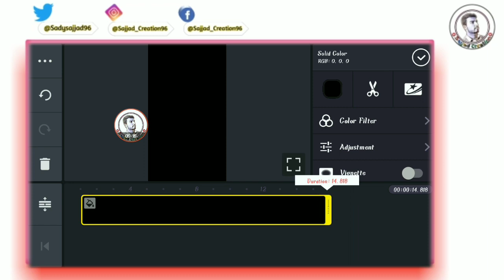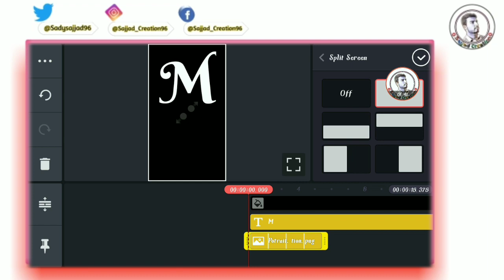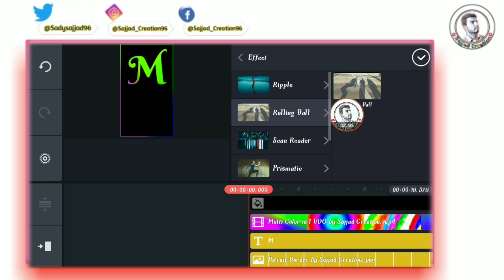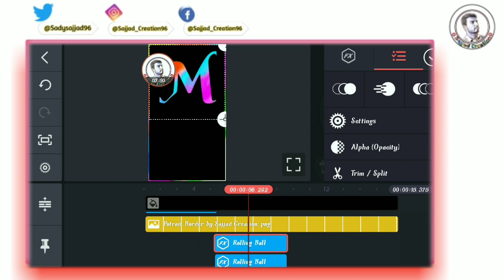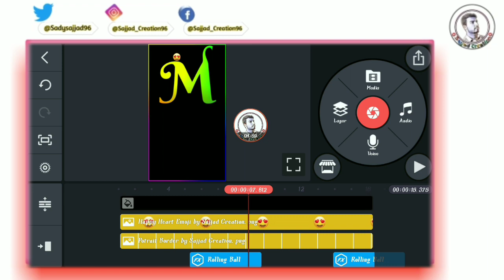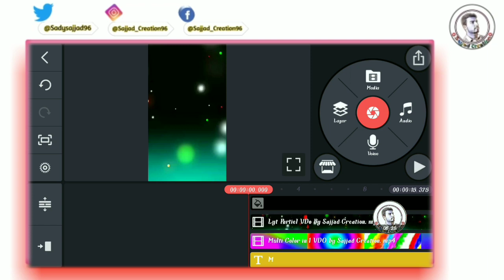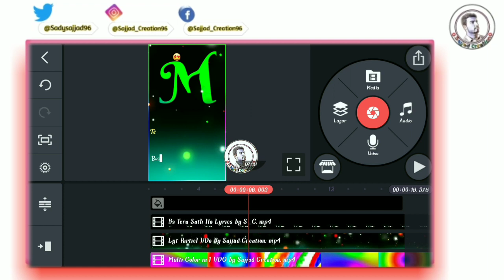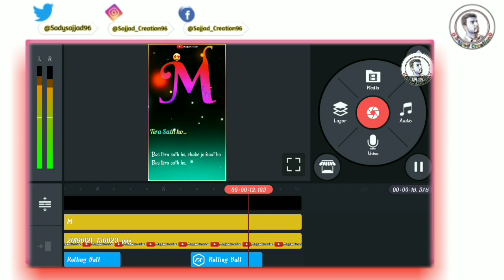Fullscreen Name Art Video Editing 2021 | Colorfull Name Art Status | New Name Art Video Editing | SC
Hii Guys Today In This Video I was show You how to make Colorfull Full Screen Name art video Status  editing status with kinemaster 2021

Bussiness Inquiry
Solved Queries:
1.name art video kaise banaye
2.music bass name art
3.name art video tiktok
4.name art video kaise banaye kinemaster
5.name art video kaise banaye new
6.name art video kaise banaye kinemaster SE
7.tiktok name art video kaise banaye
8.name art animation  kaise banaye
9.name art video tiktok
10.name art video editing       2020
11.name art video kinemaster
12. kinemaster video editing
13. kinemaster video editing 2020
14. kinemaster video editing tutorial
15. kinemaster video kaise banaye
16. kinemaster name editing
17. kinemaster name art
18. kinemaster name video editing
19.WhatsApp Status Editing,
20.Tiktok Video Editing,
21.New trending Status Editing tutorial 2021,
22.Kinemaster Tutorial,
23.Video editing tutorial,
24.Video Tutorial,
25.New Status,
26.Video Status Editing tutorial,
27.Kinemaster video editing tutorial
28.New wave name art video editing
29.new trending wave name art editing kinemaster
30.Kinemaster hindi tutorial 2021
31.Status videos editing with kinemaster 2021
32.new trending name art video on tiktok
33.new name art video on tiktok
34.new viral name art video on tiktok
35.tiktok name art video
36.name art video editing
37.mobile wave name art video kaise banaye
38.new trending name art video editing tutorial
39.mobile wave name art video editing tutorial
40.tiktok mein mobile wave name art video kaise banaye
41.name art tik tok video,tiktok new trend name art video
42.name art video tik tok me kaise banaye
43.new colouring wave name art video on tiktok
44.Fire name art video editing kinemaster 2021
45. new effect name art video editing 2021
46. Trending heart name art video editing kinemaster 2021
47.Amazing name art video editing with kinemaster 2021
48. Kinemaster latest whatsapp status editing
49. Kinemaster Sy Trending Name Art VIdeo Kese Bnaye
50. Trending Status Editing with Kinemaster hindi / urdu
50. Greescreen hear photo name art video editing
52.name art video editing,name video editing
53.tiktok name art video
54.tiktok name editing video
55.tiktok name art video editing 2020
56.name art video editing new
57.how to make heart and letter name art video editing tutorial
58.name art tik tok video
59.tiktok me name art video kaise banaye
60.kinemaster video editing
61.heart name art video
62.tiktok heart particle name editing video
63.trending name art video editing,name art video kaise banaye
64.video editing,name video kaise banaye
65.heart name art video editing
66.Colorfull name art video status editing 2021
67.Gf bf name art video editing
68.love couple status editing 2021
69.New colorfull whatsapp status editing 2021
70.New Love couple name art video editing 2021
71.alight motion status editing
72.full screen status editing,full screen hd status editing
73.status editing
74.trending status video editing malayalam
75.photo moving full screen status editing
76.alight motion photo shake effect status editing
77.photo moving full screen hd status editing
78.full screen hd photo moving status editing
79.full screen hd status editing in alight motion
80.alight motion editing
81.photo moving status editing
82.alight motion shake effect status editing
83.photo scrolling fullscreen hd status editing